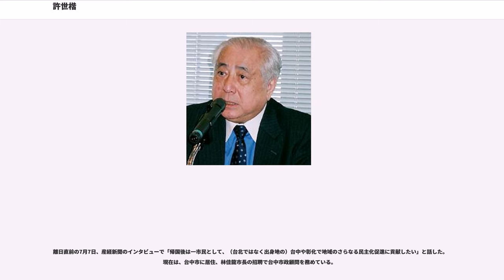許世楷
許 世楷（シュー・シージェ、きょ せいかい、1934年7月7日 - ）は台湾の政治学者、歴史学者。津田塾大学名誉教授。台北駐日経済文化代表処（駐日代表、駐日大使に相当）元代表（2004－2008）、台湾建国党元代表（1997 – 1998）、台湾独立建国連盟元代表(1987 – 1991)。台湾独立運動の中心的人物の一人。

郷紳階級出身。父親の許乃邦は京都帝国大学法学部、東京帝国大学経済学部で学んだ法律家、母親は東京女子医学専門学校卒の医者。祖父の許嘉種は台湾文化協会調査部長時代に台湾議会設置運動を行い日本警察に逮捕拘留されたことがある。伯父の許乃昌は陳独秀の推薦をうけソビエト連邦モスクワ中山大学で学んだ左派の政治運動家。1947年の二・二八事件では祖父、父、伯父が左翼分子として国民党から指名手配を受けた。夫人の盧千恵とは日本留学中に知り合い、ともに台湾独立運動に関わってきた。

国立台湾師範大学附属高校（高級中学）を経て、1957年に国立台湾大学法学部卒業（連戦国民党名誉主席とは高校・大学の同級生）。その後、早稲田大学大学院政治研究科で修士課程修了、東京大学大学院法学政治学研究学科で博士課程修了（法学博士取得）。その後、津田塾大学で助教授、教授として約30年の教員生活を送り、津田塾大学国際関係研究所所長も務めた。1972年に東京大学出版会より『日本統治下の台湾――抵抗と弾圧』を上梓。このなかで「植民地統治では差別待遇が必ずあり、偏見と圧迫の制度のなかで各種の抵抗運動が生まれる。それらの抵抗を根絶する道は、唯一植民地統治制度を徹底的に廃止することにほかならない」と記している。中国語版は2006年に出版されたが、台湾の学者からは「台湾政治史のバイブルとなる名著であり、台湾史を研究する者にとって必読の歴史専門書」と評されている。なお、原著の日本語版は2008年に復刊している。

日本留学直後の1960年に台湾独立運動団体「台湾青年社」（後に台湾青年会・台湾青年独立連盟に改組）に加入して以来、台湾独立運動にも身を投じてきた。機関紙「台湾青年」にペンネーム「十心」「高見信」で数多くの論文を執筆したため、国民党政府により旅券を剥奪、在外反政府分子としてブラックリストに掲載され、約30年間、日本で事実上の亡命生活を余儀なくされた。1970年「台湾独立連盟」の発足とともに中央委員に就任。1987年には、改組された「台湾独立建国連盟」の総本部主席を務めた。1989年に台湾の月刊誌『自由時代』に「台湾共和国憲法草案」を寄稿。同誌は発禁処分となり、反乱罪に問われた同誌発行人の鄭南榕（てい・なんよう）は抗議の焼身自殺を遂げた。

1992年、ブラックリストが解除となり帰国。台湾文化学院院長、台湾建国党主席に就任。1995年と1998年に立法委員（国会議員に相当）選挙に立候補するも、落選している。

2000年、民進党政権が誕生すると、呂秀蓮副総統の求めに応じて総統府人権諮問小組の召集人（委員長）および呂副総統主宰の「台湾心会」台中分会会長に就任。。

陳水扁総統再選を受け、2004年7月5日、台北駐日経済文化代表処代表（駐日代表）に就任、約4年間務めた。在任中は、「台湾人観光客の査証免除（ノービザ）の恒久化」、「運転免許証の日台相互承認」を実現。日台間で年間250万人が相互に行き来するようになった。

2008年5月、国民党政権の発足と同時に辞職届を提出したものの、馬英九総統が慰留。駐日代表ポストの交代が確実視される中、同年6月1日、日台関係60団体が「許代表夫妻を送る会」を都内で共同開催、安倍晋三、ジュディ・オング、櫻井よしこら約800人が駆けつけた。

同年6月15日未明、尖閣諸島沖で航行中の台湾遊漁船が、海上保安庁巡視船と衝突・沈没する事件が発生、即日、外交部が許代表の召還を決定した。帰国直後の16日に立法院外交委員会で事件の経緯を報告する予定だったが、国民党立法委員に「代表のポストにしがみついている」「台奸（台湾の売国奴）」などと非難されたため、急きょ記者会見を開き「士は殺されるべくも、辱められるべからず（士可殺不可辱）」などと強く抗議、立法院での説明を拒否するとともに辞意を表明。外交部は「公務員が首長の許可を得ずして職務を勝手に離れてはならない。これに違反した場合、事の軽重を見て処罰する...